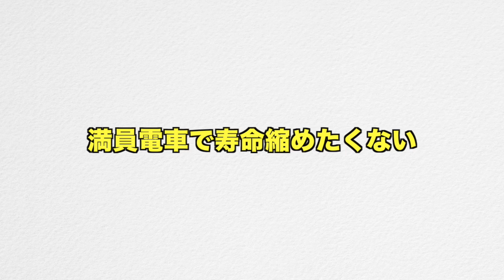【必見】毎朝満員電車乗ってる奴ら早死にするぞ！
4000分もストレス抱えてたらこの先長くないな…

是非是非共有もして欲しい😆